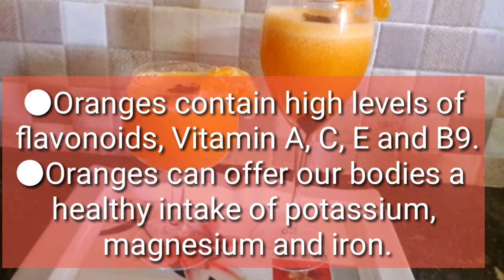Orange juice Benefits | Benefits Of Orange | Orange ke fayde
welcome to  myYouTube Channel today we are sharing how to make orange juice and health benefits of orange juice.